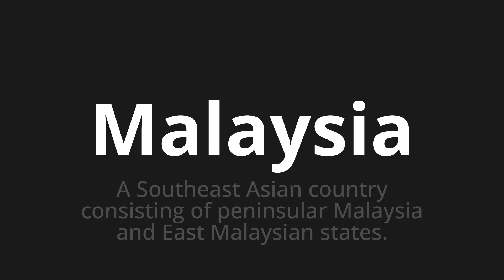How to pronounce Malaysia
Master the Pronunciation of 'Malaysia' - which means : A Southeast Asian country consisting of peninsular Malaysia and East Malaysian states. 📝 with @PPrononciation 🎓🗣️ - [Your Guide to English]

Learn to pronounce 'Malaysia' perfectly in English with our easy and engaging tutorial by @PPrononciation! 📖📽️ In this comprehensive video, we provide you with native speaker examples 🗣️👂 and phonetic breakdowns 🎵 to ensure you get the pronunciation just right.

How to say Malaysia in English